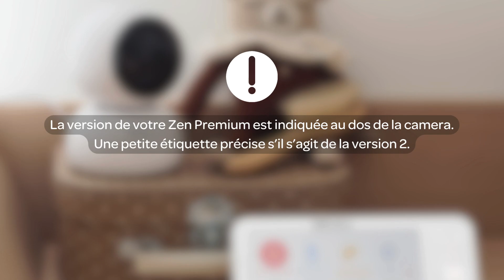ZEN PREMIUM - Produit Version 1- Connecter votre camera au moniteur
Guide d'utilisation pour connecter votre camera Zen Premium version 1 au moniteur .
La version de votre Zen Premium est indiquée au dos de la camera.
Une petite étiquette précise s’il s’agit de la version 2.